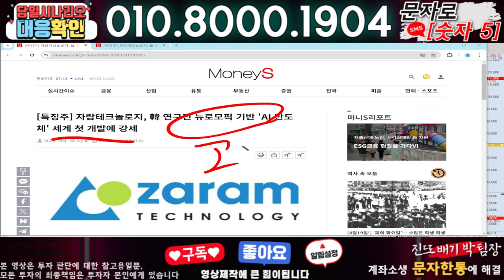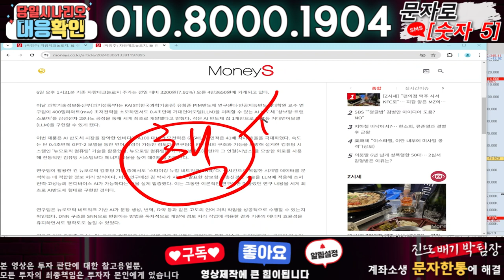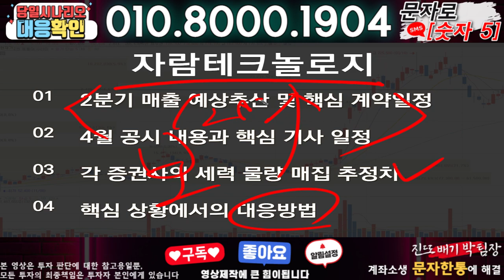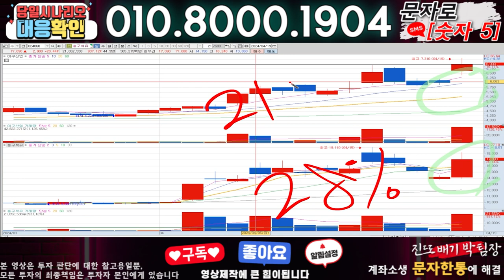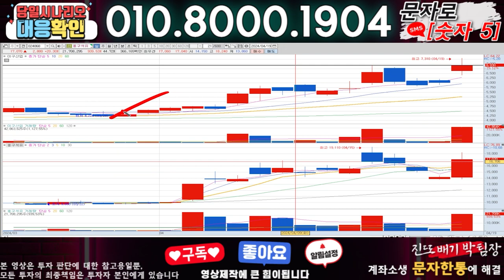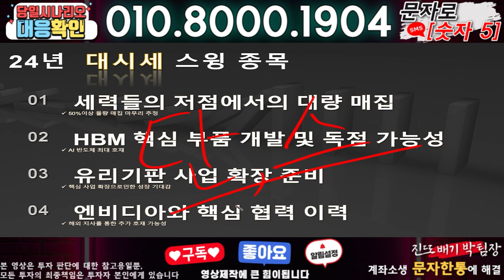자람테크놀로지 ) 3분전 기습속보-공식입장발표!! 무슨일인가?